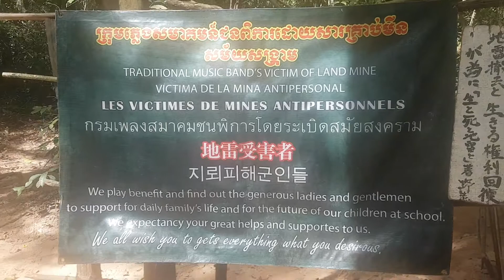Mutilados por minas - Camboja